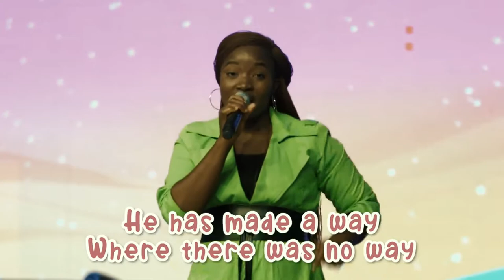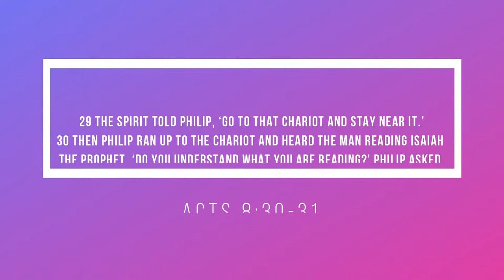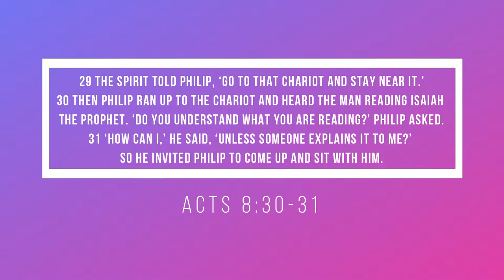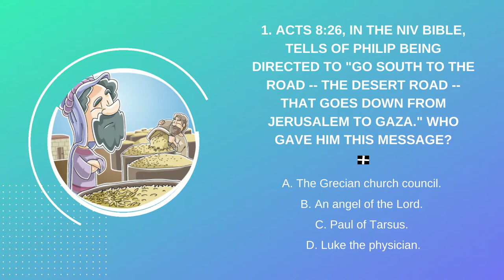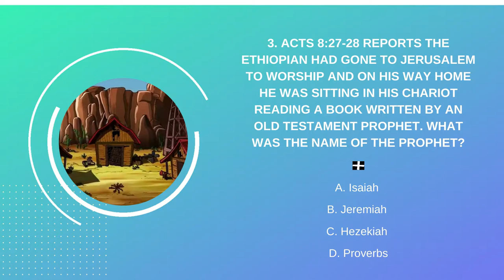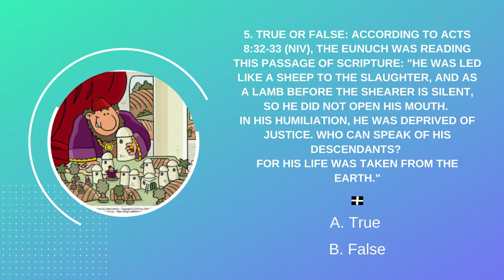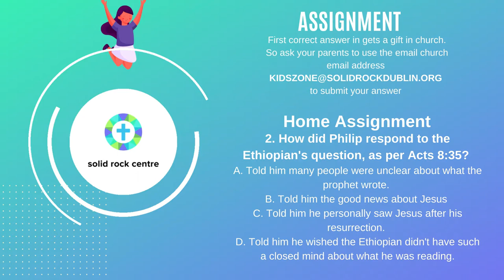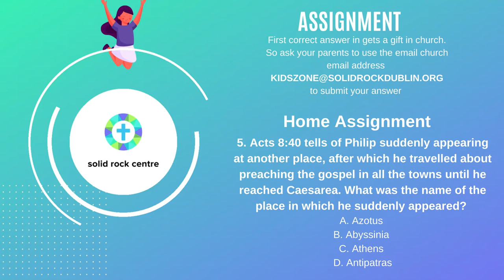Philip meets the Ethiopian man | Children's Church Service